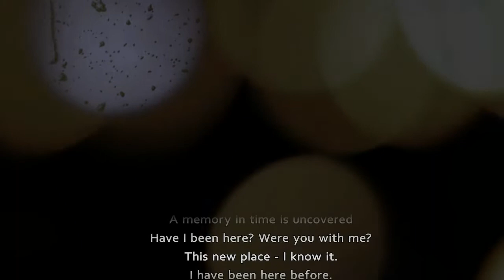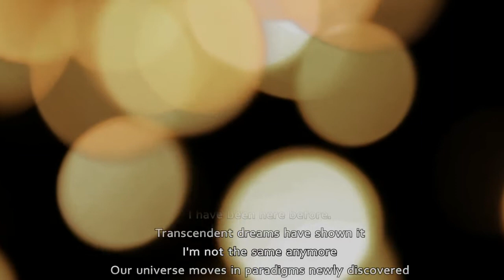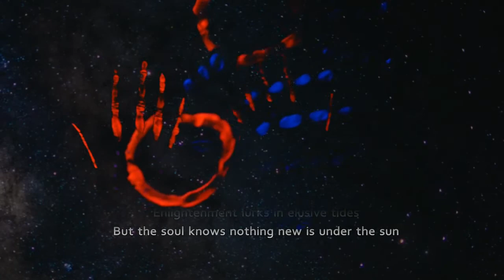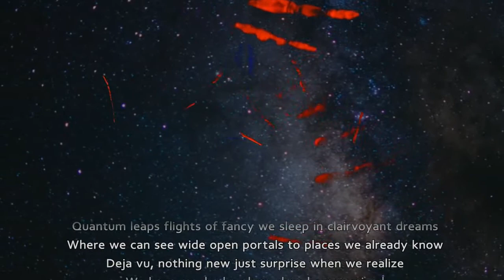Deja vu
Questa è una canzone sviluppata con l'amica Linda Sartain, che ha reso perfettamente l'atmosfera della musica e dell'arrangiamento scrivendo le parole più adatte e poi donando anche la sua voce e le sue armonie vocali.
Ha poi trovato delle buone idee per il video. La ringrazio di tutto questo e spero nel futuro in altre collaborazioni soddisfacenti.

This is a song developed with my friend Linda Sartain, who perfectly felt the atmosphere of the music and the arrangement by writing the most suitable words and then also giving her voice and her vocal harmonies.
She then came up with some good ideas for the video. I thank her for her generosity and brilliance and I hope in the future in other satisfactory collaborations.